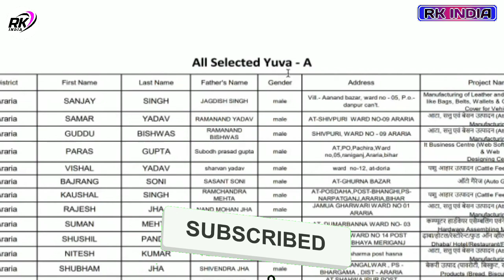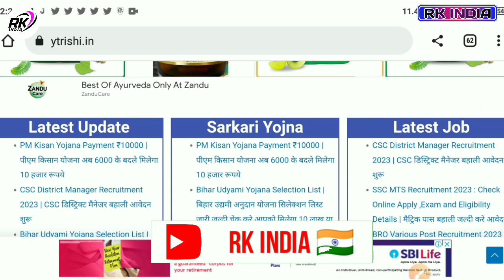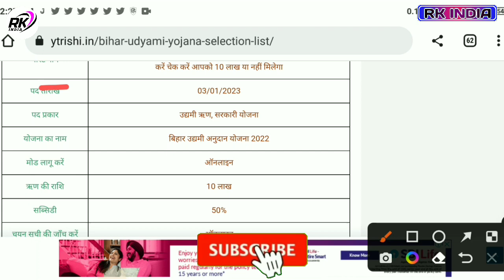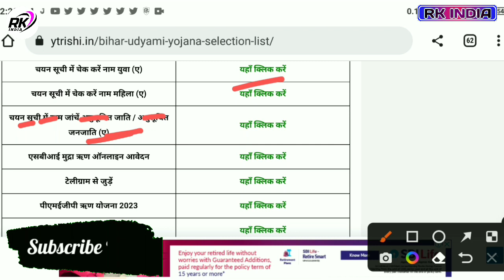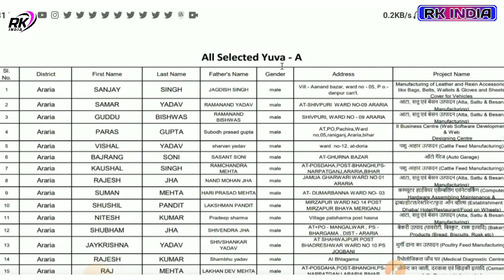Bihar udyami Yojana selection list 2023 | bihar udyami Anudan Yojana selection list | बिहार उधामी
10 lakh loan list 2023
Bihar udyami Yojana selection list 2023 bihar udyami Anudan Yojana selection list
बिहार उधामी योजना
bihar udyami yojana selection list 2023
udyami yoजाना,जना,जाने
udyami yojana selection process
udyami yojana
udyami anudan yojana selection list
udyami yojana bihar
mukhyamantri udyami yojana list

___Ye Sab Equipment Use Karte Hai Ham Apna Video Banane Ke Liye 👇👇

1 :- Tripod For Mobile

2 :-  1 st Video Editing Application ( VSCO )

3 :- 2nd Video Editing apps ( VN )